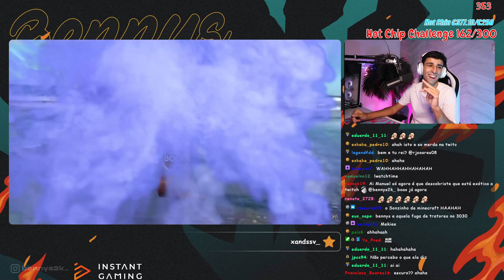Bennys2k_ (Yannick) - MELHORES MOMENTOS #11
Bernardo Silva, mais conhecido por Bennys2k_ é um streamer Português que tem vindo a crescer em termos de espectadores e sucesso na plataforma twitch nos últimos meses. Em termos de RP Conguito2K é conhecido pela sua personagem Yannick Djaló. Yannick passou por várias cidades sendo que tem vindo a acompanhar Tiagovski desde os tempos do servidor Portugália.